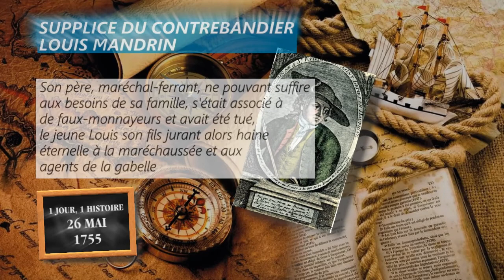26 mai 1755 : supplice du contrebandier Louis Mandrin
Son père, maréchal-ferrant, ne pouvant suffire aux besoins de sa famille, s'était associé à de faux-monnayeurs et avait été tué, le jeune Louis son fils jurant alors haine éternelle à la maréchaussée et aux agents de la gabelle